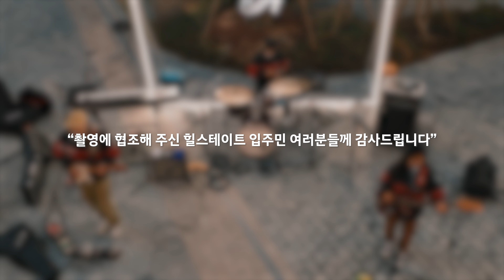[Hills Live] 힐스라이브 in 대구, 가을밤 감성충전 해서웨이(Hathaw9y) – WOO(🎙️Live)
부산에서 홍대 찍고, 힐스테이트 범어 센트럴을 접수하러 왔다!😎
해서웨이 Hathaw9y 와 함께한 힐스라이브✨(앤 해서웨이 아님 주의)

가을 밤 센티멘털을 한껏 끌어 올리는 힐스라이브 대구 편 두번째 영상은
썸 타는 사람끼리 들으면 연인이 될 지도 모르는 [WOO] 🙈💕

어쩌다 내 맘이 네게 잠겨 버렸나~ 🎵

우리 함께 해서웨이 음색에 잠겨보아요!